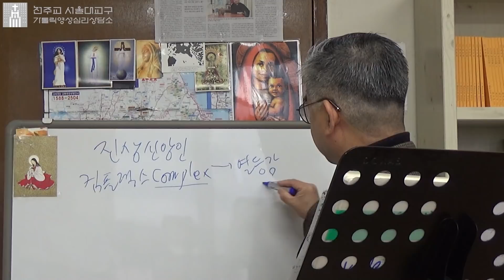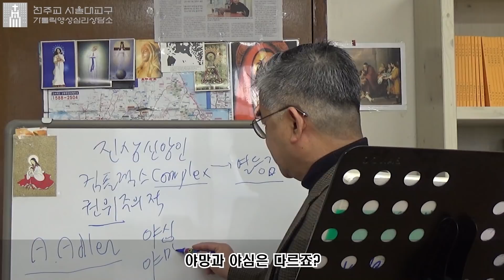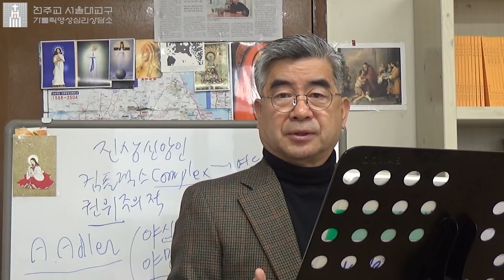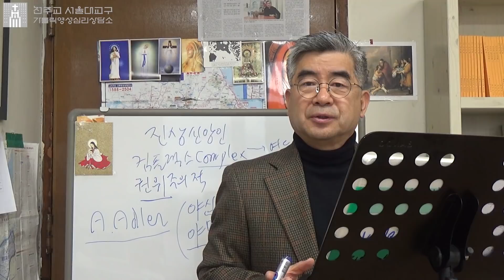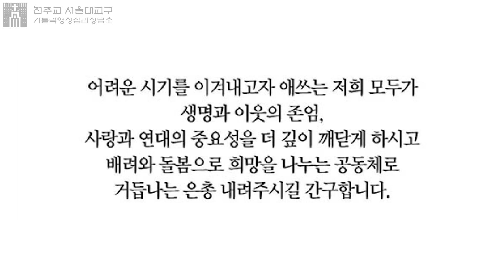[10분 강의]제106회(진상 신앙인)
오늘은 진상 신앙인에 대해서 말씀을 하십니다.
내용은 평소보다 조금 길지만, 본당에서 신앙생활을 하시는 분들께서는
일부 공감하시는 부분이 있으실 것 같습니다.